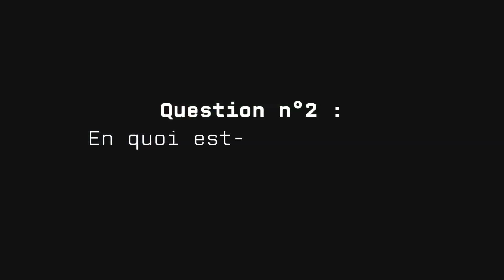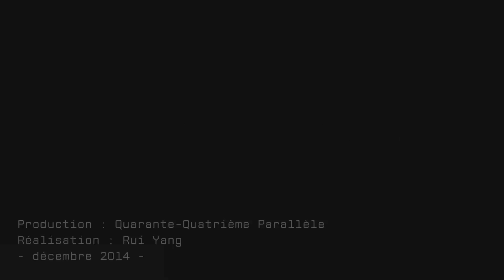Le journal de Maria, Nicolas Werth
- De quel type de document s'agit-il ?
- En quoi est-il original ?
- Qu'en retire-t-on ?
Pierre Vallaud pour Le Club Histoire.